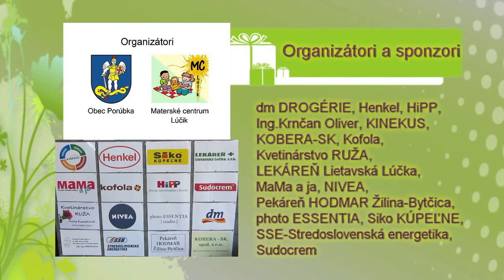Uvítanie bábätiek 2016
Opäť sme v KD v obci Porúbka vítali bábätká z Porúbky a Lietavskej Lúčky. Srdečne ďakujeme obci Porúbka a sponzorom.